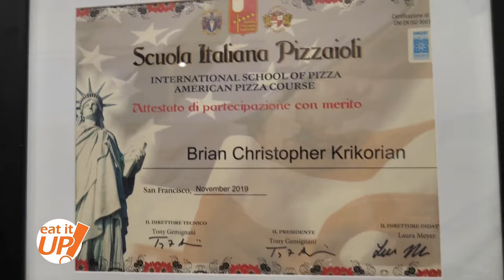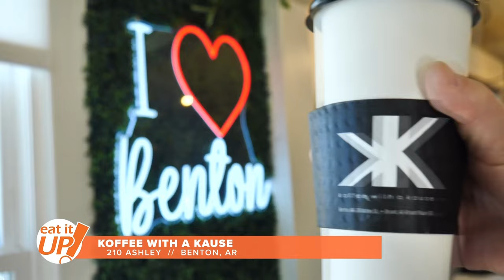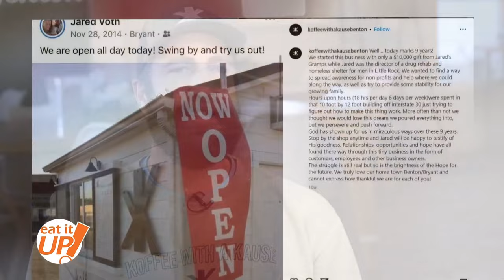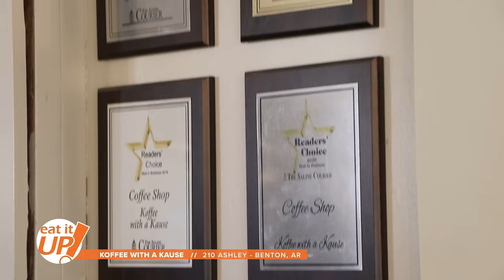A look at some of Central Arkansas's best restaurants | Eat It Up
In this episode of Eat It Up, Skot Covert takes us to some of his favorite restaurants in Central Arkansas.